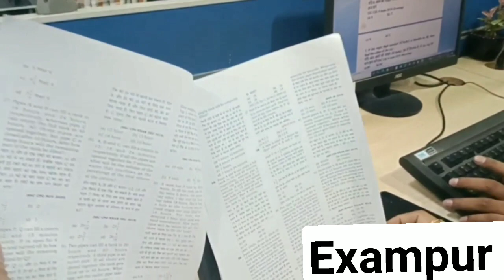Abhinandan Sir पर पडा छापा क्या करते हुए मिले?